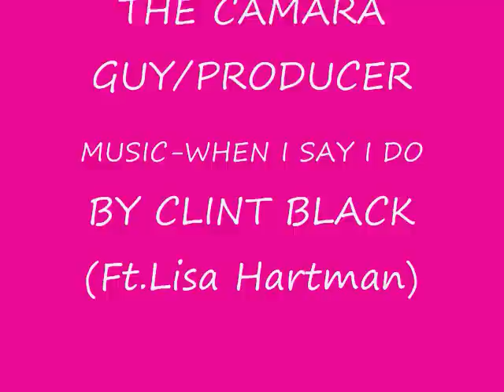Wills and Kellies Wedding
will and kellie married on july 14th 2009 in hopkinsville ky